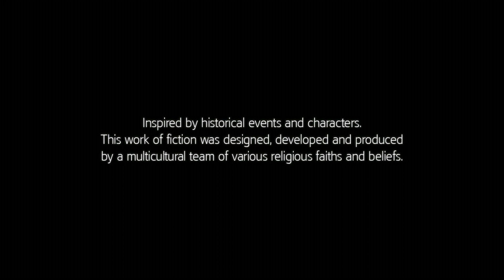Assassin's Creed® Liberation Remastered Part 1